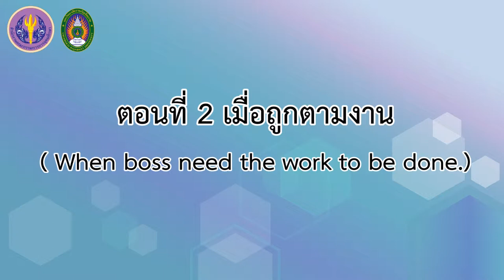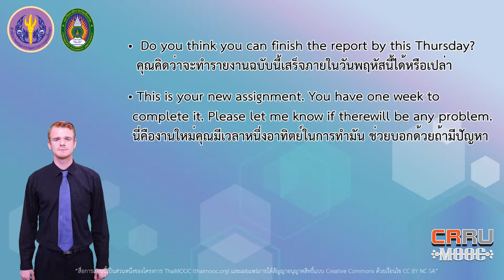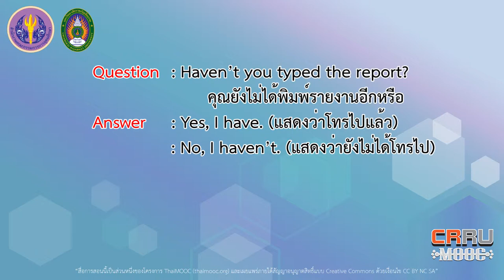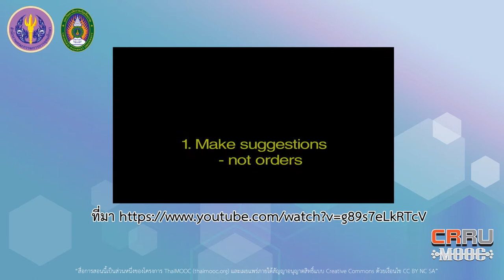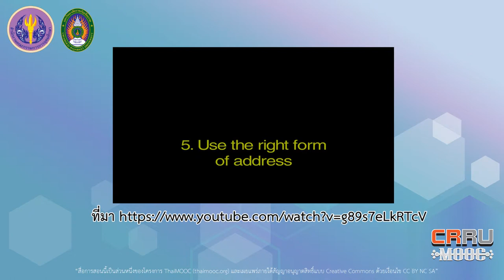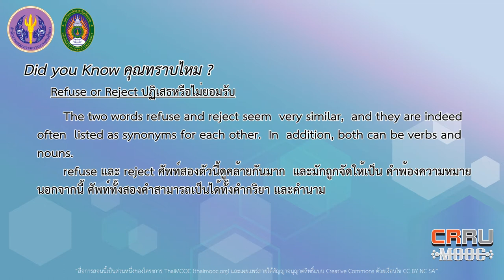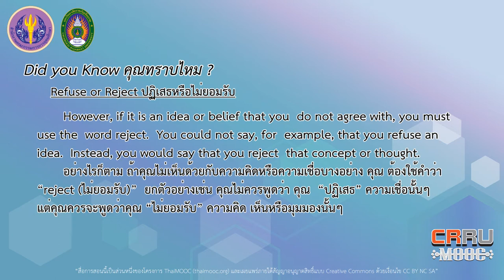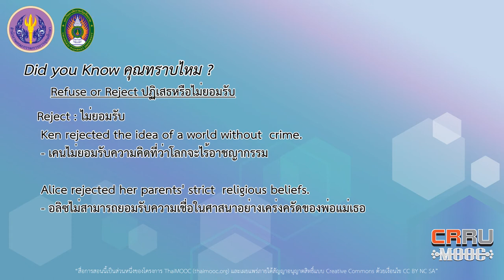When boss need the work to be done